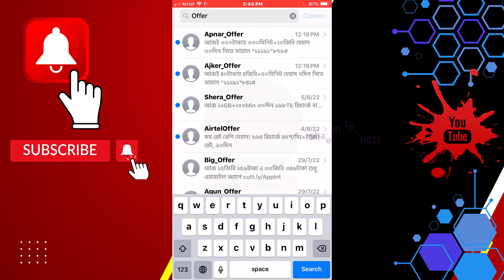How to Find Old Messages on iPhone Without Scrolling | How To See First Message Without Scrolling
You are now trying to find some specific messages. Before you start, you need to first make sure that you have the text messages you need on your phone. Generally, your iPhone will keep all text messages and iMessages unless you delete them manually or make changes to the retention time.

1.ios emulator for pc
2.how to install windows 8.1 without product key
3.telegram email account
4.wechat unable to login 5-13
5.iphone emulator for pc
6.scanning and repairing drive c windows 10
7.wechat login problem
8.wechat server access failure
9.ipadian
10.unusual network or device environment wechat
11.install windows 8.1 without product key
12.server access failure wechat
13.how to install windows 8 without product key
14.phonepe automatic close problem
15.hid compliant touch screen missing
16.ios emulator for windows 10
17.kernel mode heap corruption windows 10
18.how to remove email from telegram
19.keyboard light not working
20.telegram check your email
21.check your email telegram
22.error memory configured incorrectly please enter setup for memory information details system halted
23.telegram two step verification forgot password
24.wechat unusual network problem
25.windows 8.1 install without product key
26.ios emulator
27.telegram gmail login
28.wechat server access failure 1 501
29.cursor blinking problem in windows 10
30.capcut not installed problem
31.how to change email in telegram
32.windows 11 stuck on restarting
33.эмулятор ios на windows
34.phonepe auto back problem
35.telegram google account
36.emulator ios for pc
37.phonepe app closing automatically
38.capcut app not installed problem
39.how to remove gmail from telegram
40.telegram gmail account
41.telegram two step verification forgot password without email
42.scanning and repairing drive c windows 10 stuck
43.scanning and repairing drive c windows 10 stuck at 100
44.telegram email
45.telegram password forgot
46.error 87 dism windows 10
47.ios emulator for windows
48.capcut crash problem
49.how to change telegram email
50.telegram email login
51.how to fix wechat server access failure
52.how to remove login email on telegram
53.how to skip product key when installing windows 8.1
54.telegram gmail login problem
56.there isn't enough memory available to create a ramdisk device
57.windows 8.1 product key
58.capcut keeps stopping
59.sorry we're having trouble determining if your pc can run windows 11
60.telegram email ochish
61.ios simulator for windows
62.ipadian emulator for pc
63.laptop restarting long time windows 11
64.emulador de ios para pc
65.wechat server access failure 1 500
66.you didn't provide enough info for google to be sure this account is really yours
67.how to fix windows 11 stuck on restarting
68.telegram ochish gmail kod kelmasa
69.uc mini not working in android 12
70.telegramga email bilan kirish
71.how to remove email account from telegram
72.ios emulator for windows 11
73.scanning and repairing drive c 100 complete
74.telegram add email
75.capcut not opening
76.how to download windows 8.1 without product key
77.how to remove gmail account from telegram
78.apple emulator for pc
79.emulador de iphone para pc
80.ios emulator pc
81.kernel mode heap corruption
82.best ios emulator for pc
83.how to reset telegram password
84.wechat error 1 501
85.windows 8.1 without product key
86.capcut not working
87.how to login telegram without email
88.how to stop restarting laptop windows 11
89.instagram stories not showing up
90.thread stuck in device driver windows 10
91.uc browser not working
92.эмулятор ios на пк
93.google photos not showing pictures
94.telegram email surasa
95.two step verification telegram forgot password
96.0xc0000017
97.how to login telegram with email
98.how to recover telegram password
99.iphone emulator
100.instagram reels not scrolling